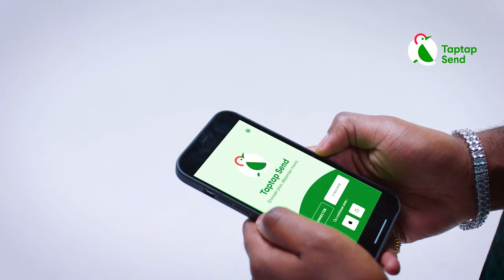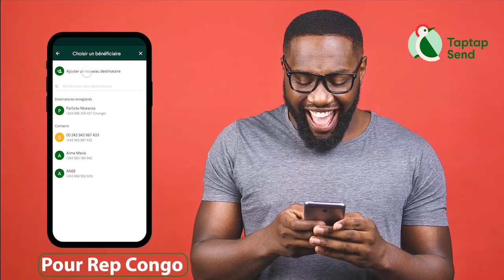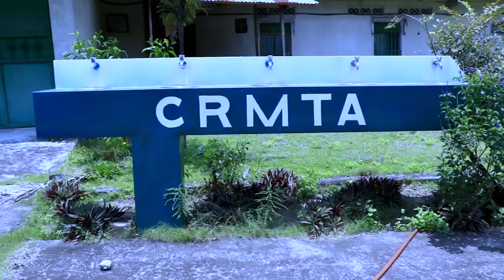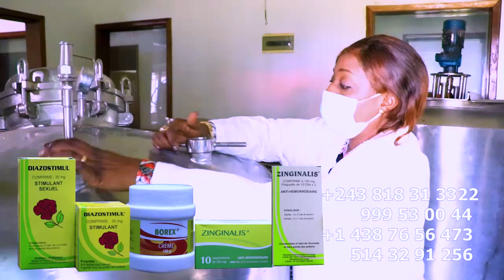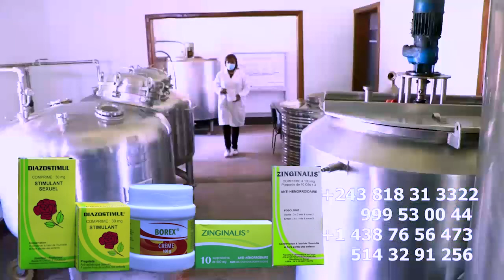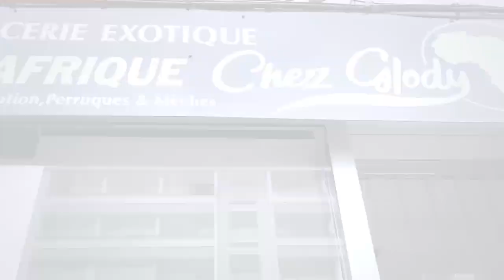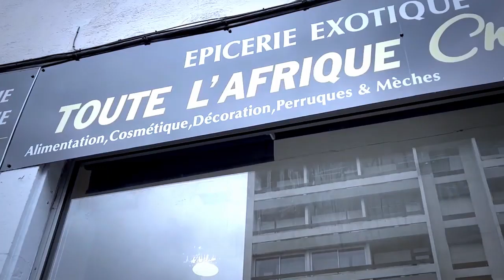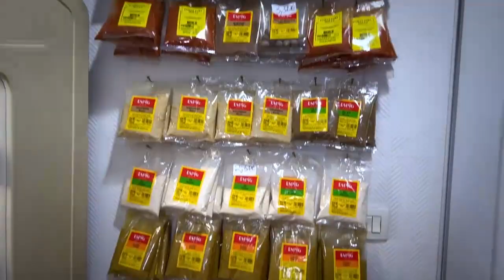Nouvelle Guerre Ouverte DEPLICK POMBA Lance Un Missile, Débordé Contre ROBINIO Et FABREGAS Agence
Nouvelle Guerre Ouverte DEPLICK POMBA Lance Un Missile, Débordé Contre ROBINIO Et FABREGAS Agence De Voyage